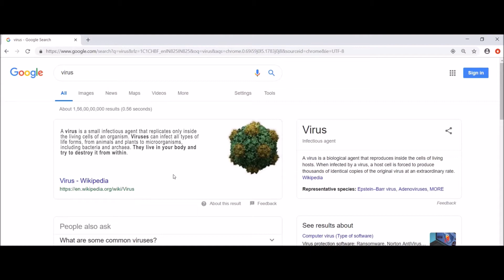विषाणु | The VIRUS | Rohan Rai | The Short Cuts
A Man gets infected by a Virus and comes face to face with the
virus within and questions its intent and purpose.

When the film was written and made the whole world was not
aware of COVID19. Cinema is a reflection to the society and all of a
sudden this film becomes more relatable with the Corona Virus becoming a pandemic.

Do watch the film and let us know what do you think about the same.

Cast:
Rohan Rai
Vibin Pillay
Satyan Sanjay Yadav

Crew:
Production Company: Liberty Pictures
Producer: Vina Dutt; Bindiya Dutt
Director & Writer: Devesh Dutt
Director of Photography and Editor: Vipul Wadekar
Assistant Director & Production Incharge: Atul Kumar Tiwari
2nd Assistant Director: Disha Sharma
Title Designer: Vijay Kumar Kacher
Set Designer: Arun Kumar Rai
Hair & Make Up: Anu Jagtap
Sound Designer: Prashant Kamble
Camera Operator: Raja Rai; Mantosh Kumar
Gaffer:Kishor Raut; Bhiku Pasi